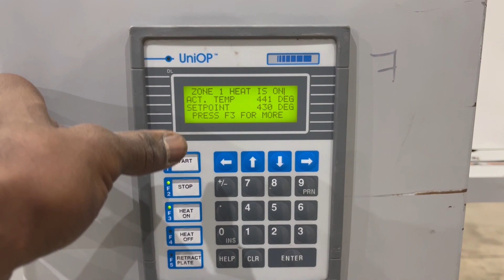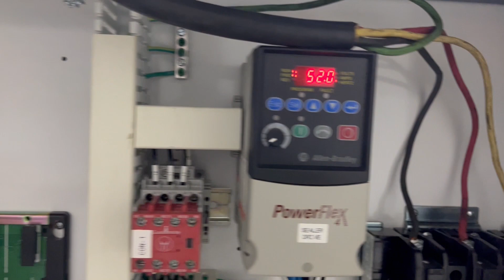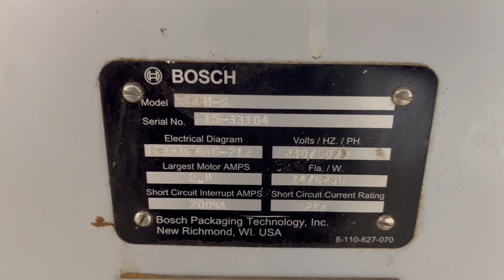Bosch Model S-CH-S High Speed Heavy Duty Continuous Band Sealer - Stock# 73060002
Used- Bosch Model S-CH-S High Speed Heavy Duty Continuous Band Sealer. Designed to seal bulk bags at speeds from 30 - 75 feet per minute. Capable of handling heat sealable films up to 8 mil. gusseted / coated woven poly propylene can be used. Has a Direct Logics 405 PLC controls, 4 pair of heater bars, two pair of cooling bars with optional refrigerated chiller. Mounted on casters for portability. 3/60/230V.